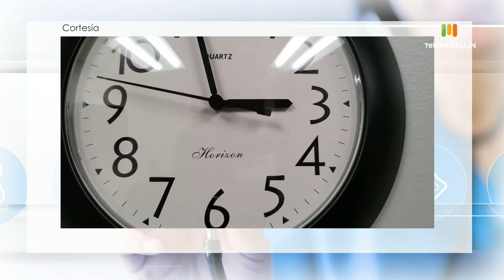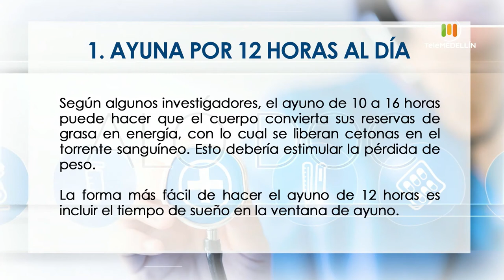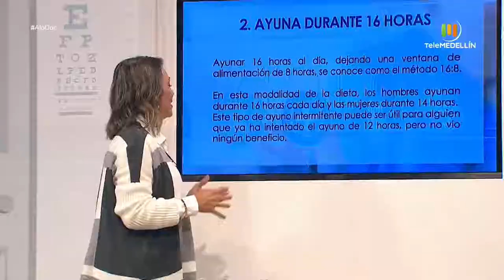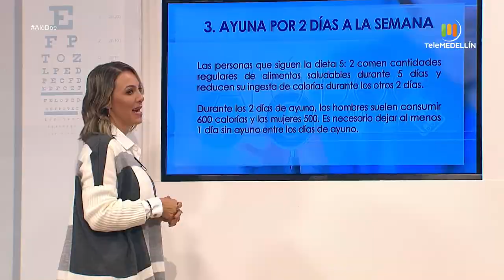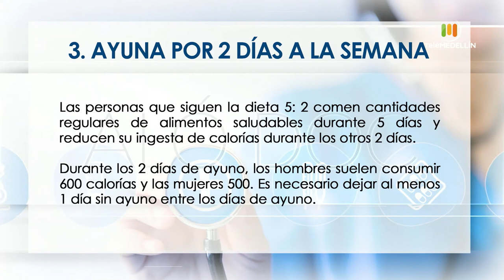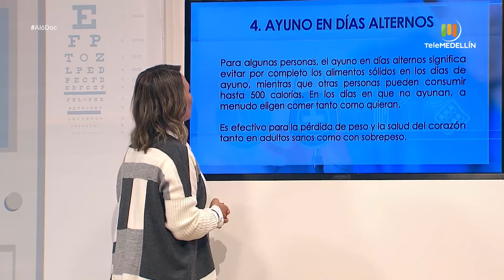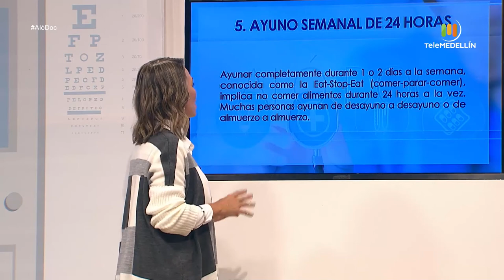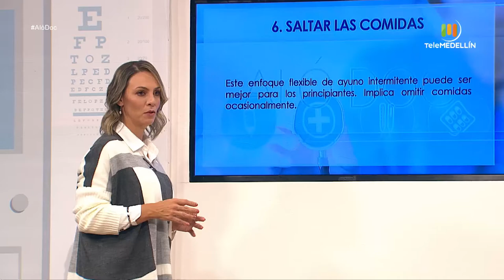AYUNO INTERMITENTE [Aló, Doc] Telemedellín